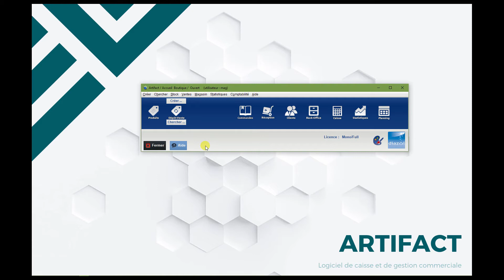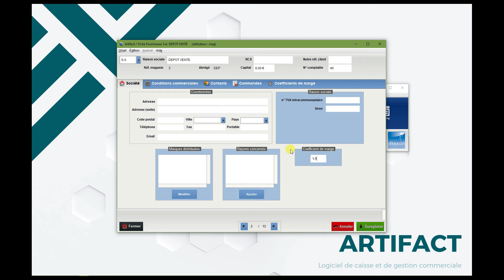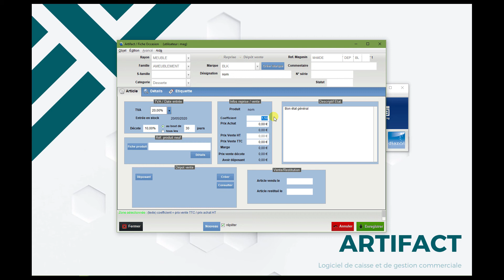Coefficient fournisseur par défaut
Qu'est ce que le coefficient fournisseur et comment le modifier
Découvrez cette fonctionnalité en visionnant cette vidéo !
Si cette vidéo vous a aidé likez-la !